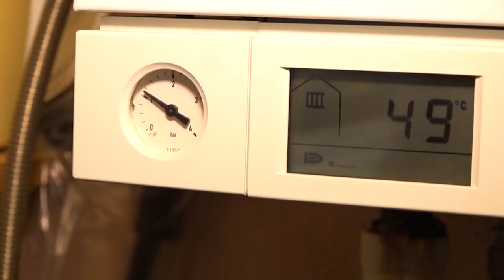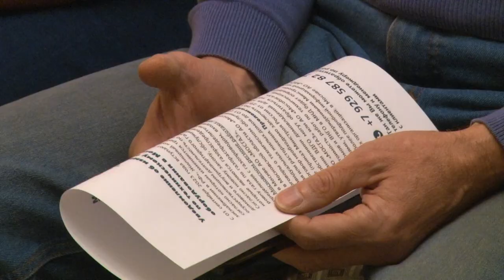Встреча с председателями СНТ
В Жаворонках прошла встреча председателей садовых товариществ с газовиками. В центре внимания - заключение договоров на техобслуживание газового оборудования.